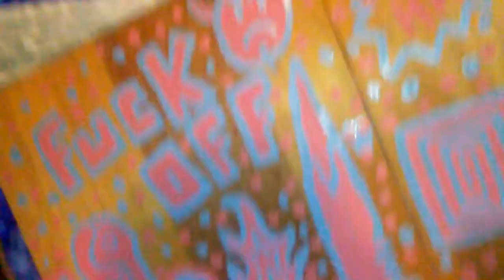Art project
Youth art